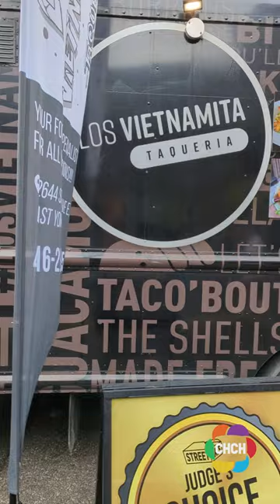Foods to try at Hamilton's Supercrawl 2023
The largest street event of the summer returns to Hamilton this weekend when Supercrawl kicks off. Here are some foods you can try at this year's festival.